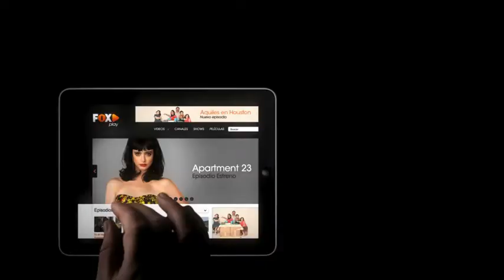FOX International Channels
FOX International Channels (FIC) is Century FOX's international multi-media business. we develop, produce and distribute 300+ wholly- and majority-owned entertainment, sports, lifestyle, factual and movie channels in 45 languages across Latin America, Europe, Asia and Africa.

FIC's core channel brands include FOX, FOX sports, FOX life and National Geographic Channel. FIC's movie channels include FOX Movies, FOX Movies Premium, Star Chinese Movies and Moviecity. These Networks and their related mobile, non-linear and high-definition extensions, reach over 1,625 billion cumulative households worldwide. In addition, FIC owns and operates two production studios and produces thousands of local programming hours for its wholly owned channels and third parties.

Our television offers provide smarts and innovative programs thand entertain and educate audiences across all demographics and on all platforms. Our premium global brands and content are localized in each market to ensure they satisfy local tastes and resonate with local viewers. As such, we are able to entertain and build emotional connections with audiences aroud the world. Our brands have fans!